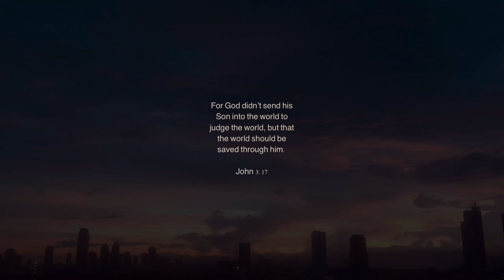[adulting diaries | Philippines] cheese kimbap, alfredo pasta, little typing asmr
Anyeong guys! 😊

This week's vlog is all about snippets of my weekends last May. I unlocked a new skill which is podcast editing, ate my fave foods coz I deserve to treat myself once in a while, had my much awaited 1-hour foot massage after more than a year of not having one. Basically it's all about self-care, and unlocking new skills. We may be drowning ourselves from work and other stuff but always remember that weekends are for yourself. Hope you enjoy this week's vlog! 😉

xoxo, 🌸
Tina Maria

» time stamps
00:00 ☁️ Preview
00:36 🍪 Intro
01:01 🥭 Cheese Kimbap
02:21 🍳 Podcast Editing Class
02:34 🍝 Journal with Me
05:44 🍧 Almon Marina Dinner Out
06:08 📌 Home Organizing
07:36 🥓 Unbox with Me (Daisy Print Canvass Bag)
09:04 🌳 PSPH Beauty Blooming Blossoms 4-in-1 Kit
12:11 📅 Work with Me
13:17 🌼Outro

» new uploads
for best video watching experience: 1080p or higher

Joy - Bugumi
Title: Joy
Artist : Chiro
Genre : BGM, piano
Mood : Happy, Joy

» tools
📱iPhone 6
⌨️ vllo